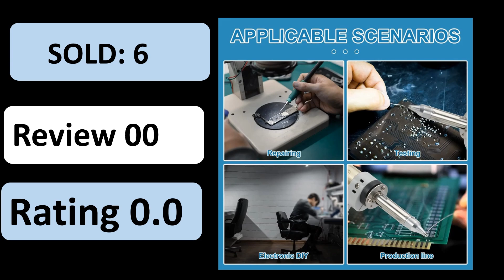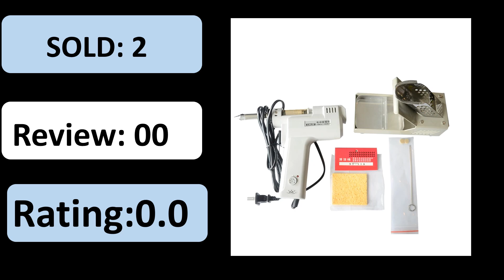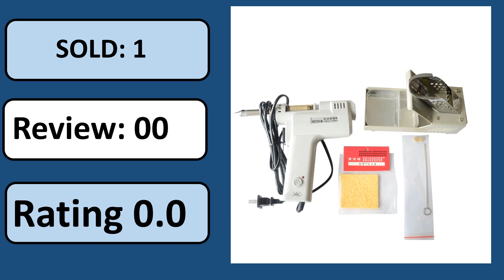TOP 5 Best Desoldering Gun Review 2024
1. 110V/220V Desoldering Gun 1.2mm /1.5mm / 2mm Nozzle Electric Vacuum Double Pump Solder Sucker Desoldering Iron Machine S-998P

2. 220V Electric Desoldering Pump S-993A Handy Desoldering Hot Air Gun Desoldering Pump Soldering Iron Solder Sucker Gun

3. Desoldering Gun Electric Absorb Gun S-993A Electric Vacuum Desoldering Pump Solder Sucker Gun 100W

4. Maxgeek S-993A 110V/220V 100W Power Consumption Electric Vacuum Desoldering Pump Solder Sucker Gun Welding Pump

5. Desoldering Gun S-993A 110V 100W 50HZ Electric Desoldering Gun Solder Sucker Gun